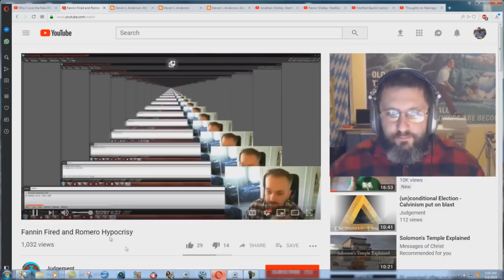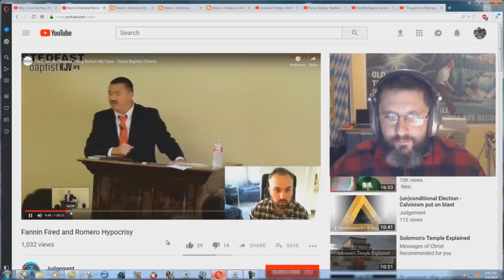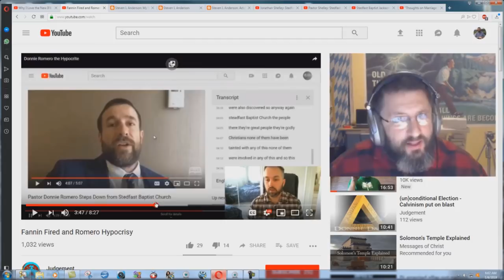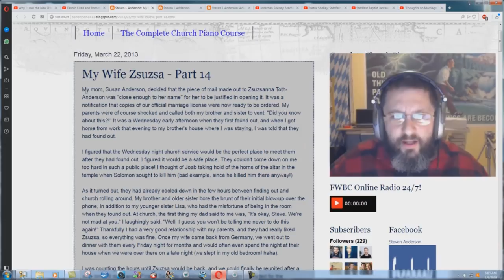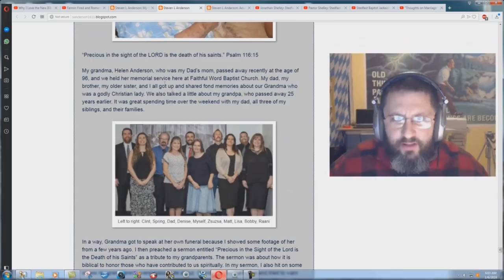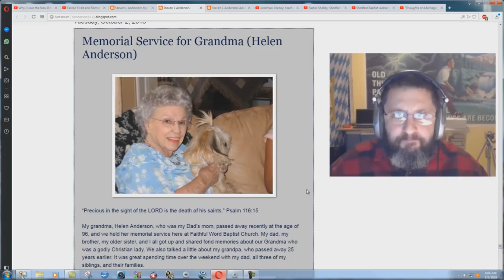Are Steven Anderson's Parents DIVORCED?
More proof that Steven Anderson's radical standards are nothing more than an act that he puts on to try and make Bible-believing Christians look bad.